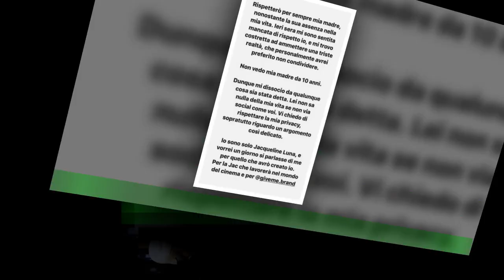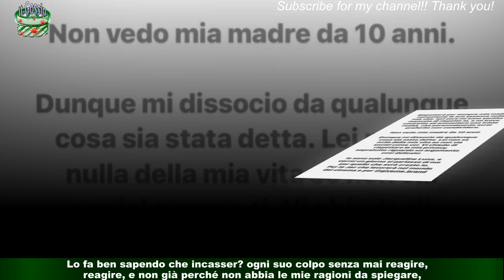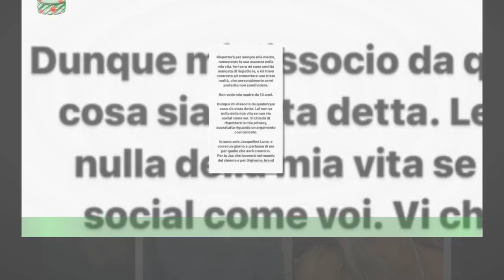Heather Parisi replica al veleno alla figlia Jacqueline: ''Utilizza i per suscitare empatia e accal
Heather Parisi replica al veleno alla figlia Jacqueline: ''Utilizza i  per suscitare empatia e accalappiare qualche like in più''
Heather Parisi è nella bufera. La showgirl in un lungo post regala una replica al veleno alla figlia Jacqueline Luna di Giacomo.La 23enne, dopo l’intervista della madre in tv, a Belve, nelle sue IG Stories aveva commentato le affermazioni della 63enne,smentendone ogni parola: “Non la vedo da 10 anni. Mi dissocio”. Heather cerca di placare le polemiche e scrive: “Mia figlia utilizza i social per suscitare empatia e accalappiare qualche like in più”.